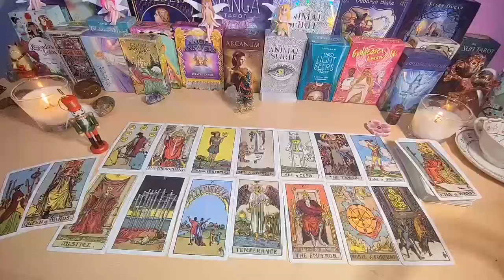SAGITTARIUS💥3rd Party’s FURIOUS As Your PERSON’S Spark For U NEVER Dies Infact It’s Getting Stronger